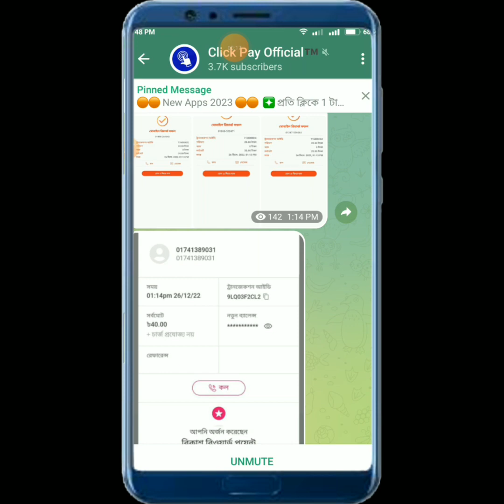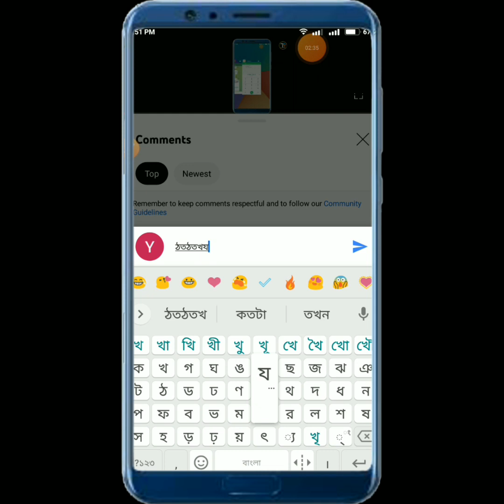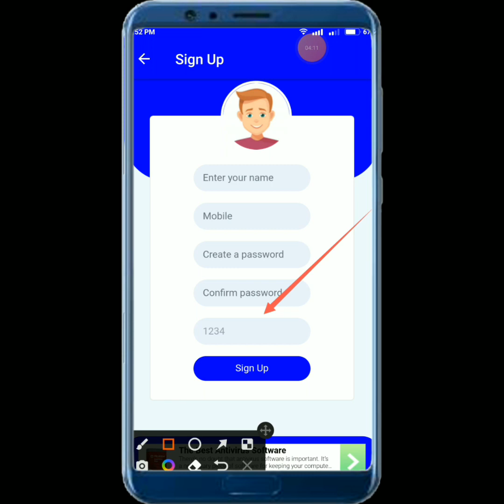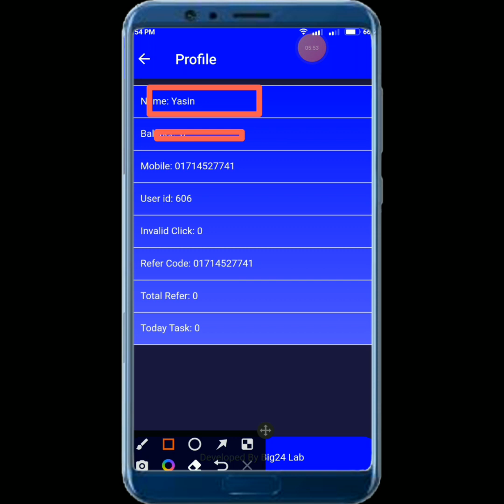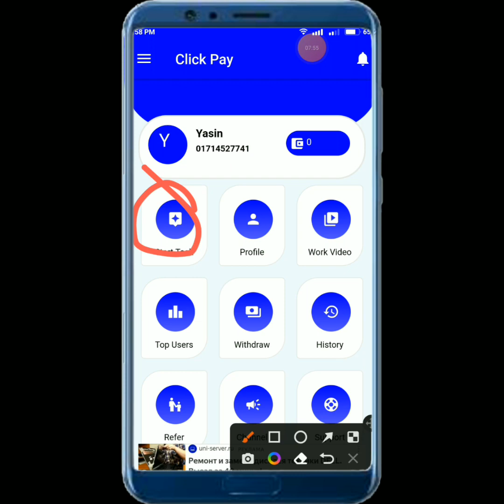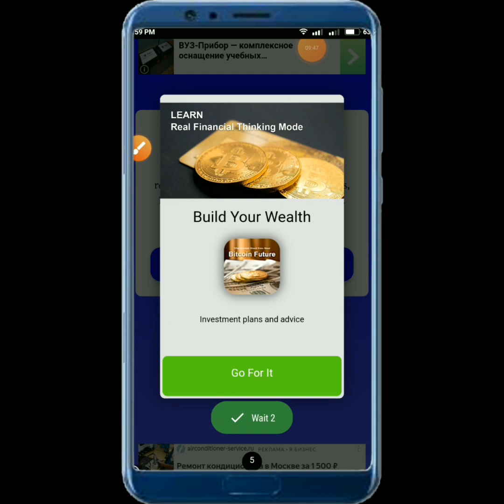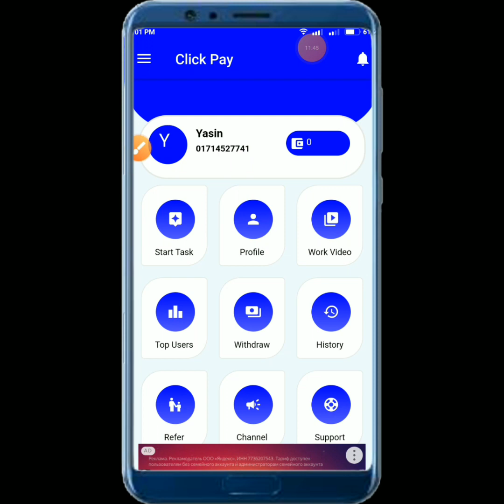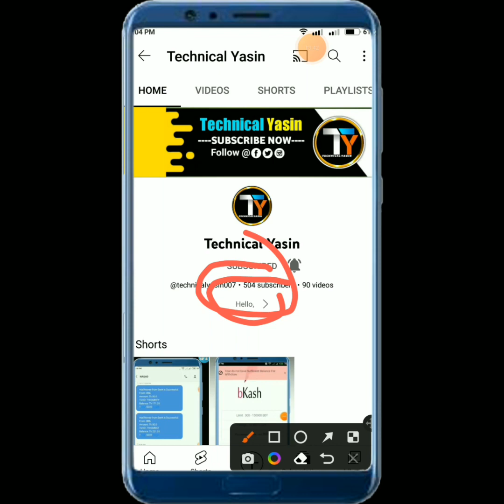মাএ ১০ টাকায় বিকাশ/নগদে টাকা দেওয়া অ্যাপ💲| অনলাইনে আয় করার সহজ উপায় | টাকা ইনকাম করার সহজ উপায়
মাএ ১০ টাকায় বিকাশ/নগদে টাকা দেওয়া অ্যাপ💲| অনলাইনে আয় করার সহজ উপায় | টাকা ইনকাম করার সহজ উপায় | টাকা ইনকাম করার app 2022 | Taka Income apps, মোবাইল দিয়ে টাকা ইনকাম, Online Income,  ইনকাম করার নতুন উপায় 2022, অনলাইন ইনকাম

নিচের লিংক দেয়া আছে ওখান থেকে ডাউনলোড করুন️।

.:) Thanks

online income
online earning
taka inkam
income bangla
website income
income bd
income website
টাকা ইনকাম
incam app
income
online income
online inkam
bitcoin income
income
online income
টাকা ইনকাম
টাকা ইনকাম করার অ্যাপস
কিভাবে মোবাইল দিয়ে টাকা আয় করা যায়
অনলাইন ইনকাম
অনলাইন ইনকাম
online income bd peyment bikash
Payment bkash
online income bd peyment bkash
online income
Online Income Bangladesh 2022
Income Bangla Tutorial 2022
online income bd 2022
অনলাইন ইনকাম
earn online
income bd

❇️ Star Yasin ❇️